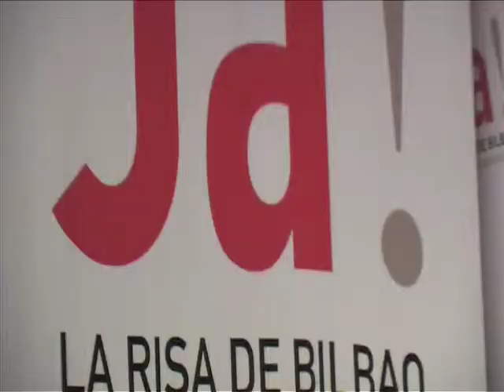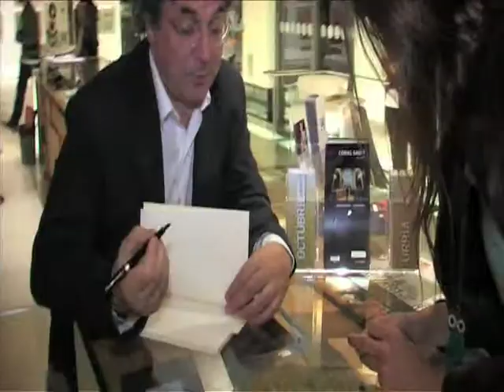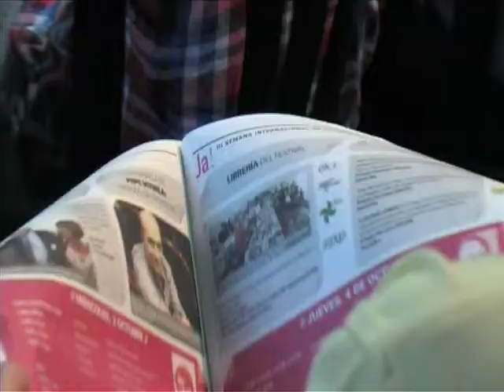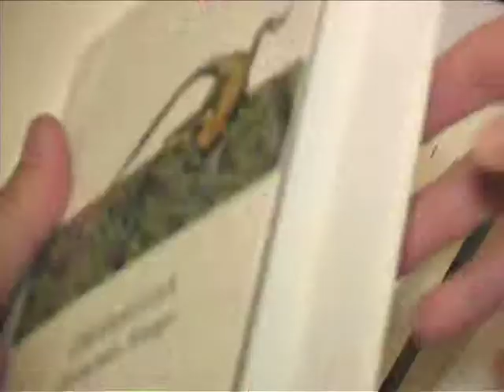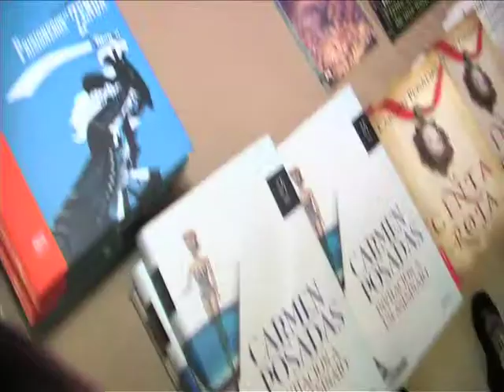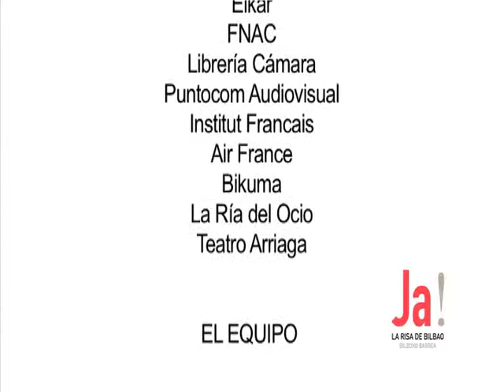Vídeo resumen 3ª edición | 2012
Resumen tercera edición del festival en 2012.